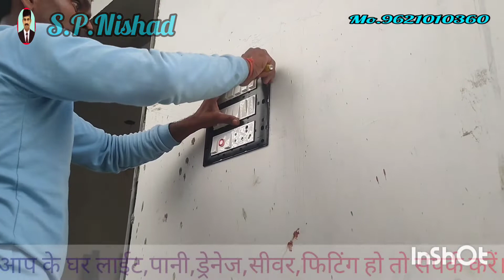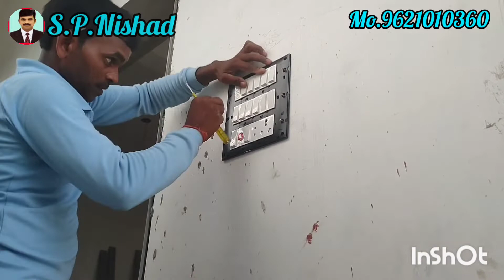मॉडलर बोर्ड की वायरिंग एवं प्लेट फिटिंग कैसे करें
दोस्तों